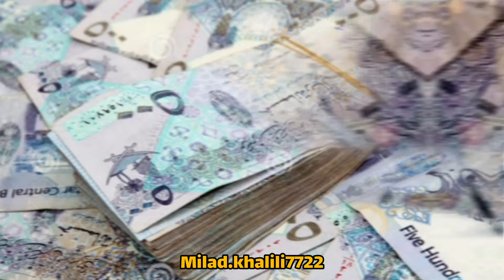قطر یکی از با ارزش ترین پول های جهان / آشنایی با کشور قطر / عجایب و دانستنی های کشور قطر 😱❤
قطر کشوری در جنوب غربی قارهٔ آسیا و در شرق شبه‌جزیره عربستان ، در خاورمیانه و در بخش جنوبی خلیج فارس واقع شده ‌است . قطر با عربستان همسایه زمینی است که از قسمت شمال به صورت کشیده وارد خلیج فارس شده است، قطر یک شبه جزیره است که اطراف آن با آب های خلیج فارس محاصره شده است، مساحت تقریبا این شبه جزیره ۱۱.۴۹۳ کیلومتر مربع است
واحد پول در قطر با ریال قطر شناخته می‌شود و محاسبه می‌گردد در این کشور دو فرودگاه وجود دارد با نام‌های فرودگاه دوحه و الخور که با تجهیزات بالا درحال‌خدمت رسانی هستند. پایتخت این کشور دوحه نام دارد که درگذشته سرمایه آن از طریق به‌دست‌آوردن مروارید و تجارت‌های مختلف دریایی به دست می‌آمد اما امروزه با کشف نفت خام این کشور جز ثروتمندترین کشورهای روی زمین تبدیل شده است. اقتصاد قطر یکی از ثروتمندترین کشورهای جهان بر اساس سرانه تولید ناخالص داخلی است که در میان داده‌های سال‌های ۲۰۱۵ و ۲۰۱۶ در رده‌های پنجم و هفتم جهانی قرار دارد که توسط بانک جهانی، سازمان ملل و صندوق بین‌المللی پول جمع‌آوری شده است

قطر
سرزمین میلیاردر ها
دوحه
جام جهانی قطر
کشور قطر
عجایب دانستنی های کشور قطر
عجایب جهان
عجایب کشور ها
مهاجرت امارات
کویت کجاست
ایران
اسرائیل
عربستان
دانستنی
عجیب
حقایق کشور امارات
حقایق
آیا میدانستید
جعبه دانستنی
جعبه سیاه
پایتخت قطر
جمعیت قطر
کویت با ارزش ترین پول دنیا
قطر سرزمین پولدار ها
لوکس ترین کشور های دنیا
حقایق واقعی
آسیا
خلیج فارس
کویت قطر
الریان
الوکره

واسه حمایت از ما لایک سابسکرایب کنید مرسی دوستان
کامنت هم بزارید تا با انرژی بیشتری ویدیو بزاریم ❤😍